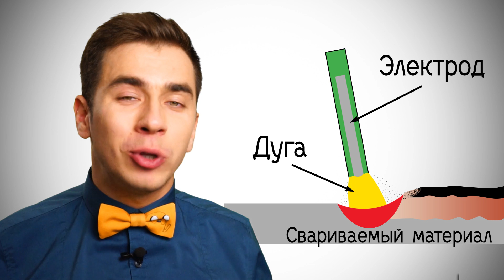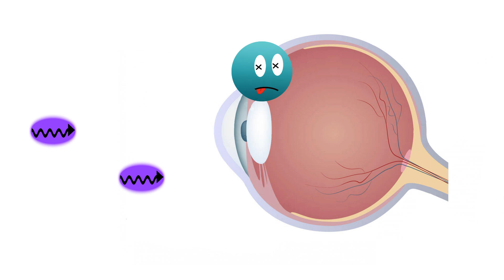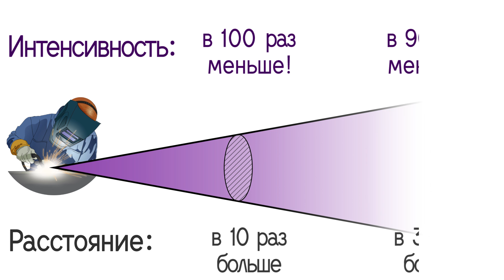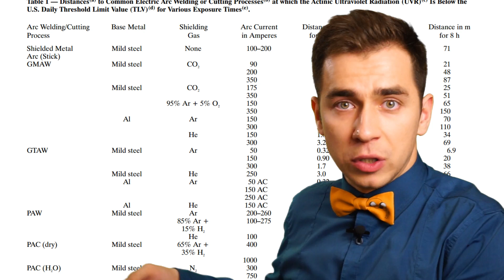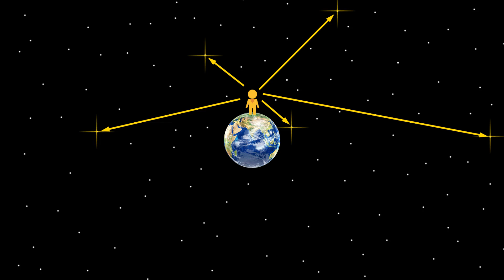Почему нельзя смотреть на сварку?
Никогда не смотри на сварку! Почему? Срочно смотри новый ролик "Программы 42" на Канале QWERTY!  Дмитрий Побединский разобрался в том, почему нельзя смотреть на сварку и что будет, если ты не послушаешь добрых советов старших;).

Never look at the welding! Why? Watch now the new issue of "Program 42" on the Channel QWERTY! Dmitriy Pobedinskiy looked into why we should not look at welding and what will happen if you ignore good advice of the elder ;) .